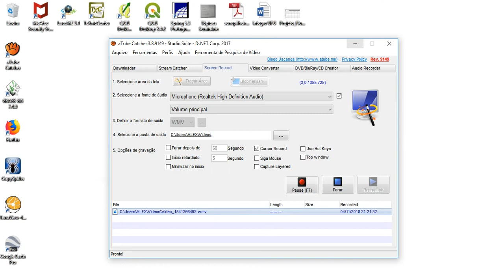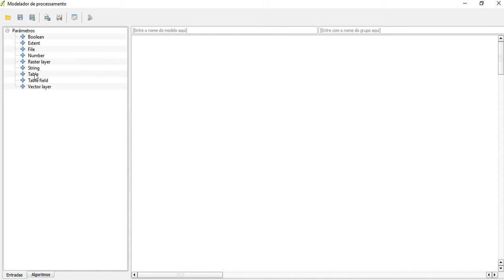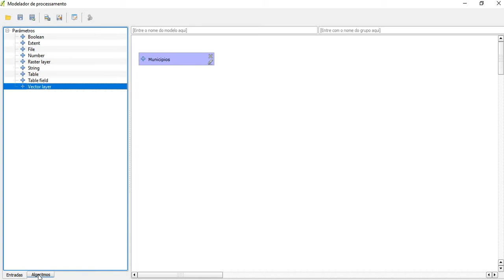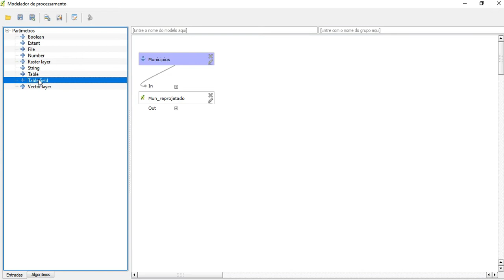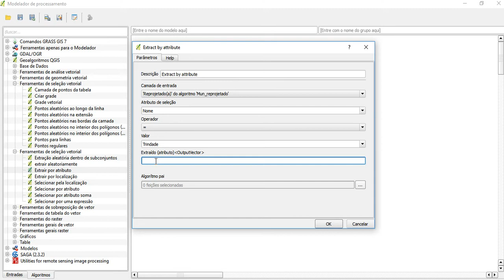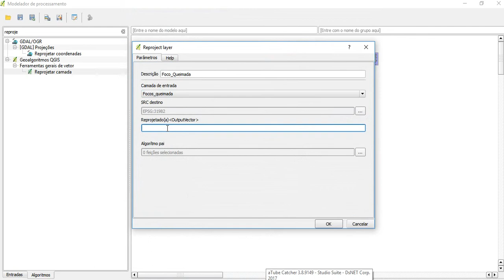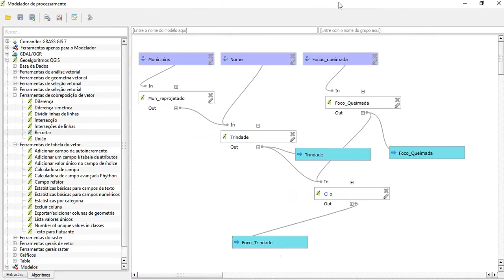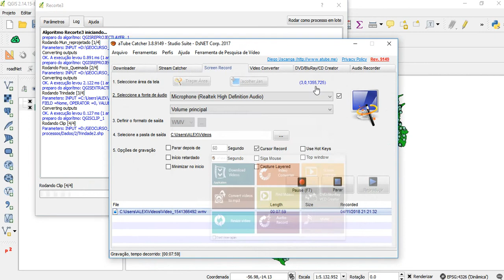Modelador de processamento do QGIS - Vídeo 2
Mais um vídeo com um exemplo simples sobre como usar a ferramenta Modelador de Processamento do QGIS. Esses modelos servem para automatizar rotinas em Sistemas de Informação Geográfica.